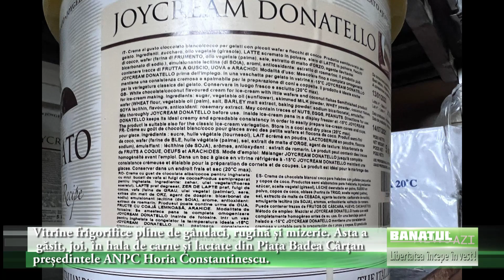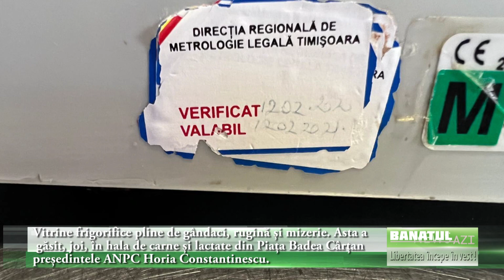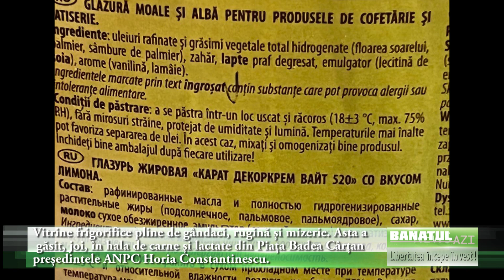Hala de brânzeturi și lactate din piața Badea Cârțan, din Timișoara, a fost închisă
Hala de brânzeturi și lactate din piața Badea Cârțan, din Timișoara, a fost închisă de inspectorii de la Protecția Consumatorilor..

Inspectorii au găsit gândaci, suprafețe ruginite și mirosuri greu de suportat în locul de depozitare a alimentelor. La control a fost prezent chiar președintele ANPC România, Horia Constantinescu.

“Indiferent de dimensiunea operatorul economic sau a producătorul, fiecare dintre vitrine, toată zona de aici apare infestată. Nu are nimeni nimic cu producătorul român. Cred că mai mult avem cu cei care ar fi trebuit să se ocupe de dezinsecție, de igienizarea corespunzătoare și de punerea la dispoziția micului producător român, pentru că este obligația administrațiilor publice locale, a unor spații civilizate de vânzare. Cam toate vitrinele sunt într-o avansată stare de degradare, infestate cu gândaci. Ne spun comercianții și producătorii de aici, că cei responsabil cu dezinsecția nu duc până la bun sfârșit”, spune Horia Constantinescu.

Comercianții susțin că Societatea de Piețe nu igienizează spațiul, iar rugina o pun pe seama saramurii.

Administratorul pieței Badea Cârțan nu a dorit să comenteze rezultatele verificărilor OPC în hala de brânzeturi, care va rămâne închisă până la remedierea situației.